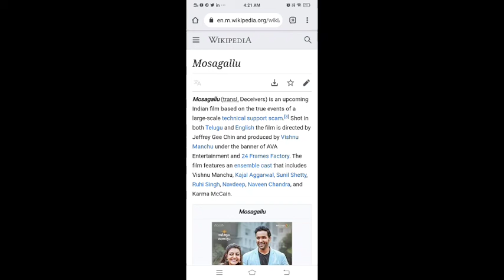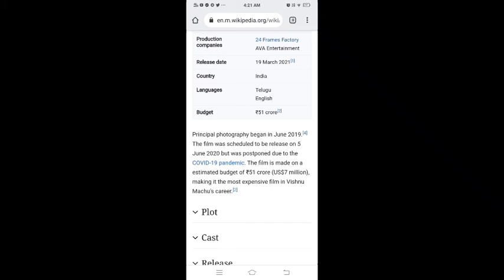Mosagallu movie releasing on 19th march 2021,Three reasons to watch tho movie, Real life IT Scam.